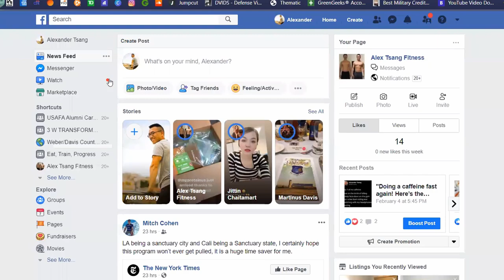How I Pay $575 PER MONTH for a 6-BR HOUSE | Becoming a Millennial Adult | Episode 3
I have lived in this 6-bedroom house in Utah for the past year and a half. Over the course of the past year, I have learned I am very fortune to pay the amount I currently do for this HUGE living space. Our landlords are nice. Things rarely break in the house and little to no drama happens in the house. I currently live with 3 roommates. The biggest perk of living with roommates is that the cost of living is significantly lowered. I do give up some luxuries in exchange for the lower cost of living, but I think it is a very fair trade.

Hassle-free, Set-It-And-Forget-It Investment Account (requires ZERO research to invest your money in stocks; get your first $5k managed for FREE with link below):

Two FREE Stocks (valued between $12-$1400) if you deposit ANY AMOUNT into WeBull (ZERO COMMISSION trading):

Credit cards in my wallet to live the TOP 1% lifestyle with a "99% income":
AMEX Platinum (5X for Travel/Airfare/Lodging)

The CHEAPEST Car Insurance I could find!

Stuff I use:
VLOGGING LENS
LONGER LENS for SICK ANGLES
SD CARD
VLOGGING TRIPOD
STANDING TRIPOD
WEIGHTLIFTING BELT
WEIGHTLIFTING SHOES (I got the v2 instead of the v3.5, but the same brand)